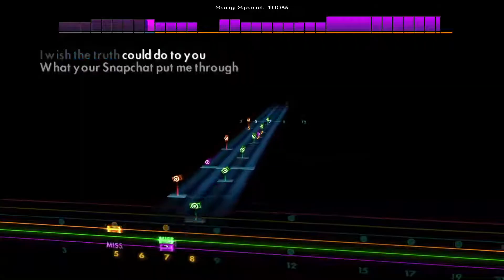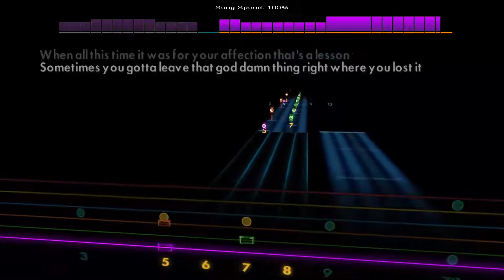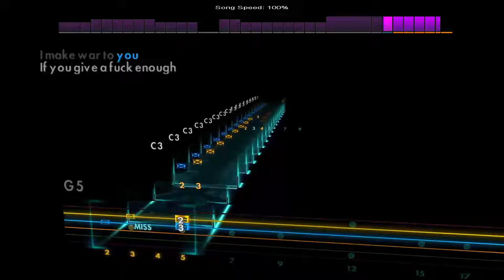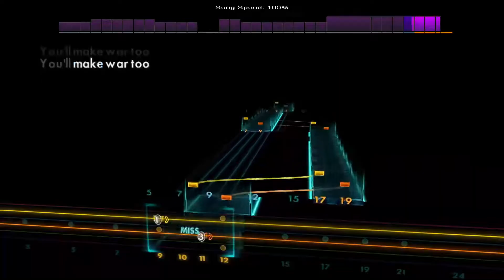Make War - From First To Last [Lead - D A D G B E] Rocksmith 2014